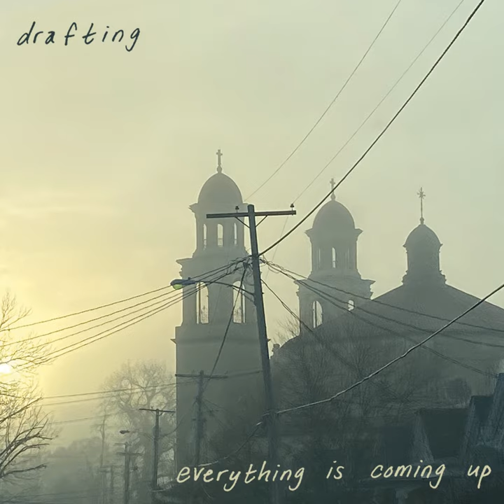Pillow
Pillow · Drafting

Everything Is Coming Up